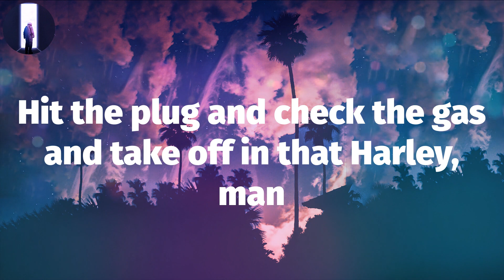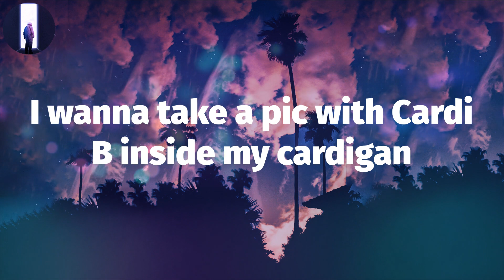🔺 lil Shordie Scott - Rocking A Cardigan in Atlanta (Lyric Video) | I wanna take a pic with Cardi B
🔺 lil Shordie Scott - Rocking A Cardigan in Atlanta (Lyric Video) | I wanna take a pic with Cardi B inside my cardigan